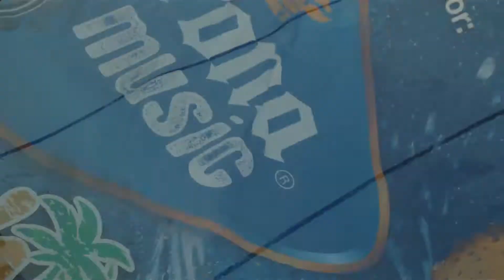BIG METRA Improvisando RAGGA en Escenario Ultra Radio 92.5fm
BIG METRA Improvisando RAGGA en Escenario Ultra Radio 92.5fm - Contrataciones BIG METRA: tel.